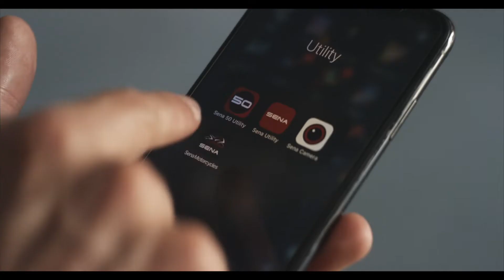SENA 50C 簡介3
SENA的頂級50系列在長久期待整合攝影機的通訊設備下，因50C的出現而不斷成長。50C擁有齊全的功能，包括SENA優異的網狀及藍牙通訊技術，以及4K攝影能力。而50C的全新具備Harman Kardon音訊技術的揚聲器及麥克風，讓你的騎乘過程擁有精緻的音訊清晰度，準備好享受無與倫比的音訊/視訊體驗。

50C功能包括：
- 具備Harman Kardon音訊技術的優異揚聲器及麥克風
- 整合網狀及藍牙對講系統
- 整合4K攝影機
- 聲控數位助理 (“嘿~Google” / “嘿~Siri”)
- 8國語言語音指令功能
- 3年保固 (基本保固二年，註冊增加一年)

環台半路「輪胎中釘」超戲劇化重機環台！下個地點集體崩潰！首次重機環台，抽到哪騎到哪！

崩潰極限快閃「小琉球」？征服東部絕美海岸線！首次重機環台，抽到哪騎到哪！什麼時候才能回台北啊？

公司首次重機環島，抽到哪騎到哪！抽不到台北就回不了家啦！？最熱血REAL讓大家第一天就快崩潰啦？

【2022開箱】SENA 50C 4K錄影通訊耳機 ｜解決騎車Vlog收音的最佳方案｜今年最強的藍芽耳機！了！

【走！小琉球騎車旅行吧】太扯！三台『全新 Kawasaki 落地直奔小琉球』騎車x沙灘x自潛x琉球美食x海岸公路，我們來了！